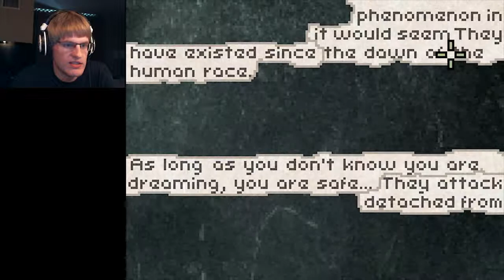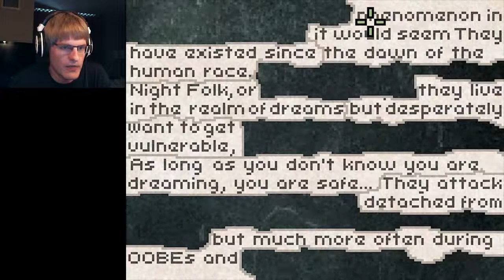ALONE IN A NIGHTMARE | Deeper Sleep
We're back in the world of nightmares and it's none too pleasing...

★ If you liked this and want to see more, click "like" to let me know!